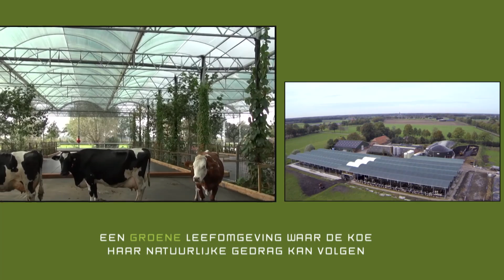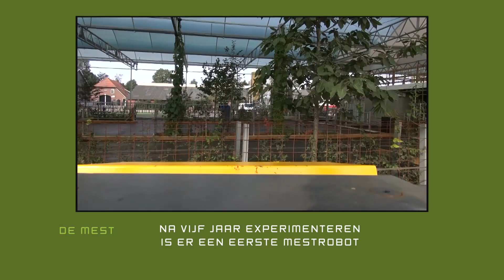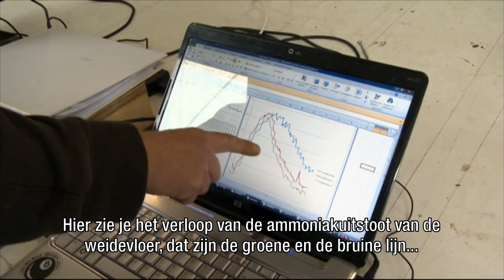Eerste diervriendelijke Koeientuin in Groenlo.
In Groenlo bij de familie Bomers is de eerste Koeientuin van Nederland gerealiseerd. De koeien liggen niet meer op beton of houten roosters, maar op een meeverend kleed. Een robot voert de mest af. De stal is een open concept, met bomen en struiken, waarbij de koe drie keer zoveel leefruimte heeft dan bij een traditionele ligboxstal. Het open karakter van de Koeientuin is ook bedoeld om de burger uit te nodigen een kijkje te nemen in de Koeientuin. Film gemaakt in opdracht van Courage. Info;